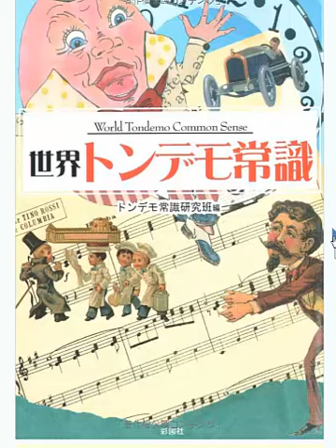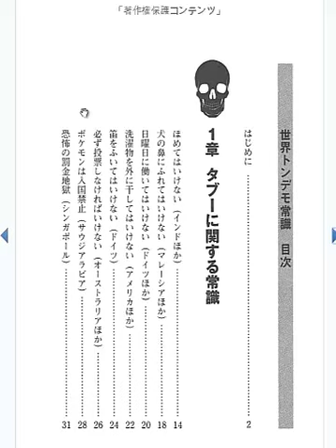ポケモンを輸出すると犯罪になる 世界トンデモ常識レビュー